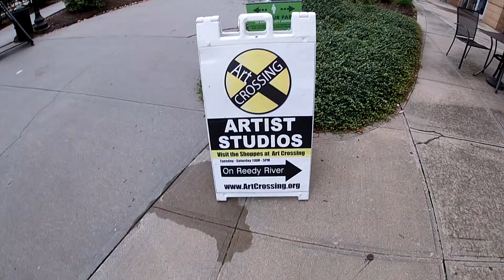Chris Bruner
Greenville Open Studios 2023
presented by Metropolitan Arts Council + Piedmont Natural Gas

*Preview: Friday November 10 | 6 - 8 PM

Chris Bruner offers Photography from the world around him with a focus on shape, line, and texture while specializing in Black and White. He seeks to find abstract views in everyday scenes and includes Photo Art from 12 unique countries. Chris shoots film as well as digital and prints with the finest papers and inks available. Prints are offered in limited edition series and are available in a variety of sizes including the option of matting and framing.